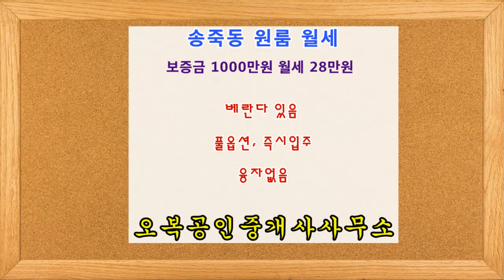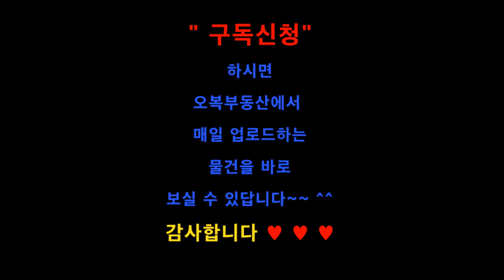【보증금 1000만원 월세 28만원】 수원 장안구 송죽동 원룸 월세 오복부동산(방포유,BangForYou) 【상담전화 】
수원 장안구 송죽동 원룸 월세 - 오복부동산(방포유,BangForYou)

★ 임대료 - 보증금 1000만원  월세 28만원

★ 옵  션 - 에어컨,세탁기,냉장고,신발장,가스렌지 등

★ 관리비 5만원 - 인터넷비, 유선비,수도요금,공동전기료,정화조,청소비 포함

★ 매물위치 -【송죽동】 1번국도인근, 경기일보인근, 송죽동우체국인근

★ 해당층수 -【2층】[총3층 中]

◇ 주 변 환 경 ◇

＊홈플러스,CGV,아울렛 등 편의시설 도보 8분 이내 주거생활 편리

＊서울,사당,강남 성남 분당 등 30분소요 광역버스 수시 운행 교통 편리

＊군포 산본 안양 의왕 과천 구로 동탄 오산 방면으로 대중교통 수시운행

＊수원역 화서역 성대역 분당선 인계동 매탄동 등으로 대중교통 수시운행

＊1번국도 버스정류장 도보 2분 이내 대중교통 이용 편리

＊만석공원에서 도보 3분 거리에 있어 운동, 산책하기 좋아요

＊특성화교육을 실시 중인 송죽초교가 인근에 있어 학군이 양호합니다

◇ 주변 버스 노선 현황 ◇

＊일반버스 : 25, 25-2, 25-5, 27, 62-1, 64, 99, 99-2, 300-1, 310, 777, 900
＊광역버스 : 2007, 3000, 7770, 8401, 8409, 8450
＊좌석버스 : 300
＊공항버스 : 4000, 4300

▶겔럭시웨딩뷰페 정류장
＊일반버스 :30, 30-1, 62-1, 99, 99-2